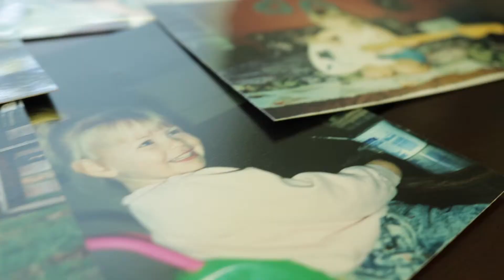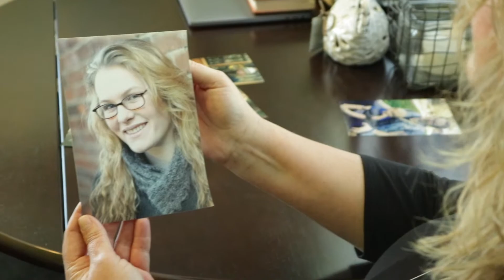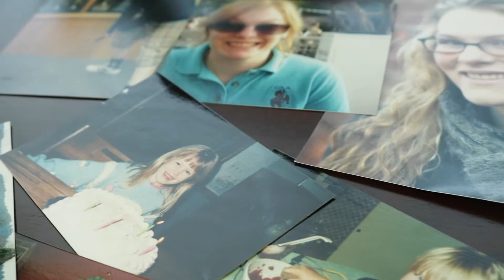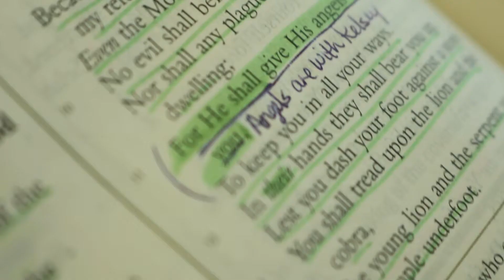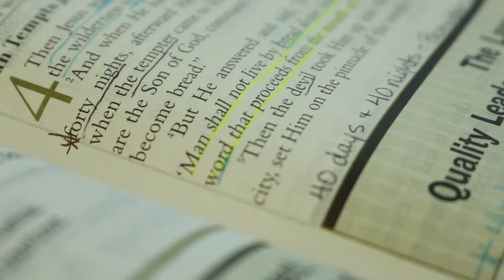Kims Story 2019